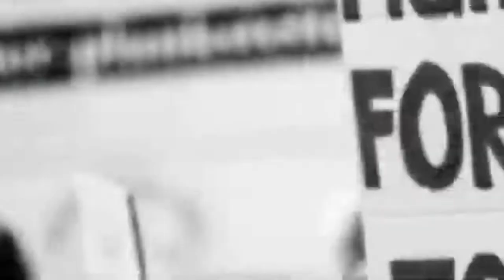NEWS HOUR UPDATE | APRIL 21, 2021 | JANTUAZONCHANNEL​ | SUBSCRIBE | 21-8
BREAKING NEWS
LOCAL AND INTERNATIONAL NEWS HEADLINES